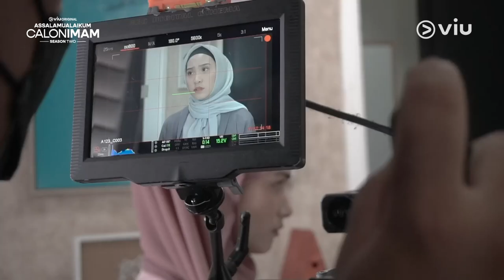Assalamualaikum Calon Imam 2 | Mentari De Marelle Dapet Kejutan Romantis Dari Miller Khan 😍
Yaaay!! Akhirnya kerinduan kita semua sama Fisya dan pak Alif terobati~ 🥰 Selain mengikuti kisahnya di depan layar, ternyata proses di belakang layar juga gak kalah serunya loh! 😆 Penasaran gak sih sama keseruannya? Yuk, tonton behind the scene Assalamualaikum Calon Imam 2 berikut!